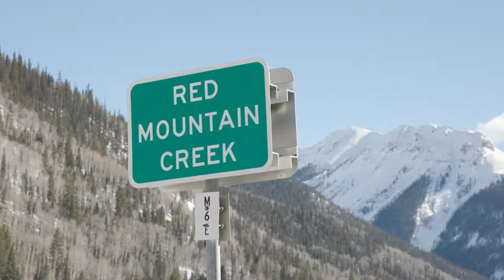Officials are discussing fixing a cracked dam overlooking Ouray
Crystal Lake's Full Moon dam has a crack along the dam's centerline, according to stakeholders and a USFS inspection form dated Aug. 14, 2023. If the dam fails, that would create a disaster, according to Ouray USFS District Ranger Dana Gardunio.